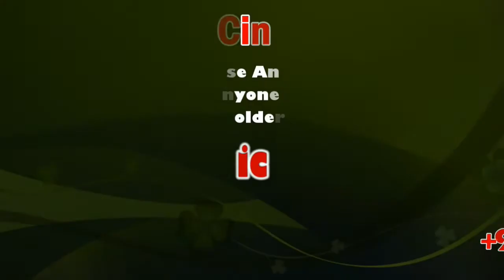Vijila Sathyananth's Remarks | Transgender Persons (Protection of Rights) Bill, 2019 | sicp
Vijila Sathyananth is an Indian politician, Educationalist and incumbent Mayor of Tirunelveli Municipal Corporation. She represents All India Anna Dravida Munnetra Kazhagam party. She also represents as a member in the party's general council. She is also a member in Rajya Sabha.

Navaneetha krishnan's Remarks | The Surrogacy (Regulation) Bill, 2019 | sicp

Vijila Sathyananth's Remarks | The Surrogacy (Regulation) Bill, 2019 | sicp

Trichy Siva Remarks | Jallianwala Bagh National Memorial (Amend) Bill, 2019 | sicp

Jallianwala Bagh is a historic garden and ‘memorial of national importance’ in Amritsar, India, preserved in the memory of those wounded and killed in the Jallianwala Bagh Massacre that occurred on the site on the festival of Vaisakhi, 13 April 1919. It houses a museum, gallery and a number of memorial structures.

The 7-acre (28,000 m2) garden site of the massacre is located in the vicinity of the Golden Temple complex, the holiest shrine of Sikhism and is managed by the Jallianwala Bagh National Memorial Trust, which was established as per the 'Jallianwala Bagh National Memorial Act, 1951'.

Navaneetha krishnan addressing a Role of Rajya Sabha | sicp

Appasamy Navaneetha krishnan is an Indian politician and lawyer. He is a Member of Parliament, representing Tamil Nadu in the Rajya Sabha the upper house of India's Parliament.He is the leader of the AIADMK party in the Rajya Sabha.

Vaiko is an Indian politician. He is a member of the Rajya Sabha, the upper house of the Parliament of India from Tamil Nadu. He is the founder and General Secretary of the Marumalarchi Dravida Munnetra Kazhagam (MDMK), a political party active mainly in the Indian state of Tamil Nadu.He was earlier elected to the Lok Sabha, the lower house of the Parliament of India from Sivakasi, Tamil Nadu.

Tiruchi Siva's addressing a Role of Rajya Sabha | sicp

Trichy Siva is a member of the Parliament of India representing Tamil Nadu in the Rajya Sabha, the upper house of parliament. He is from the Dravida Munnetra Kazhagam party, and was elected in 1996, 2002, 2007 and 2014. He is a speaker and a writer.

T. K. Rangarajan is an Indian communist politician and trade unionist. He is a Central Committee member of the Communist Party of India, Tamil Nadu State Executive Committee member of CPI, All India Vice-president of the Centre of Indian Trade Unions. He is a member of Rajya sabha from Tamil Nadu for two terms.

Manmohan Singh's addressing a Role of Rajya Sabha in Indian polity and the way forward | sicp

Dr. Manmohan Singh's Remarks | Role of Rajya Sabha in Indian polity & the way forward

Full speech: PM Modi in Rajya Sabha on Day 1 of Winter Session

At 250th session of Rajya Sabha, Manmohan, PM debate its role

Rajya Sabha about checks and balances, says PM; Manmohan calls for structural reforms in House’s functioning

There’s a difference between checking and clogging, and balance and blocking, says Modi

NEW DELHI : The Rajya Sabha is about checks and balances, but there is also a difference between checking and clogging, and balance and blocking, Prime Minister Narendra Modi said on Monday in the Rajya Sabha(RS).

Former PM Manmohan Singh said it was imperative for Centre-state relations to be debated in the Upper House, since the RS was a council of states.

The two leaders were addressing a special discussion on the ‘role of Rajya Sabha and the need for reforms’ to mark the 250th session of the Upper House.

This was the first day of the winter session, which comes in the wake of the assembly polls in Maharashtra and Haryana, the official bifurcation of Jammu and Kashmir into two Union territories and apex court judgements in key cases, including Ayodhya and Rafale.

Starting the discussion, PM Modi said: “This is absolutely essential for our democracy. Debates have to be many and effective. Rajya Sabha is also representative of India’s diversity. This House gives importance to India’s federal structure." He added that while the Lower House is attached to the ground, the Upper House can see the future.

Speaking on the legislations passed in the House, Modi said: “Whenever it has been about national good, the Rajya Sabha has risen to the occasion and made a strong contribution. It was believed that the bill on triple talaq would not pass here, but it did. Even GST became a reality after it was passed in the Rajya Sabha. We can never forget the role of the Rajya Sabha when bills pertaining to Articles 370 and 35(A) were passed. This House has worked to further unity."